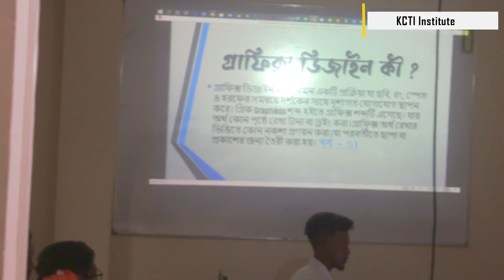Graphics design free seminner- KCTI Institute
My 1st Saminner Video
আপনারা কি গ্রাফিক্স ডিজাইন ষিক্তে চান
Freelancing করতে চান এবং অনন্য কাজ শিখতে চান
তাহলে আমাদের ফ্রী-সেমিনার join করতে পারেন
এবং এমডি স্যার এর সাথে যোগাযোগ করতে পারেন।
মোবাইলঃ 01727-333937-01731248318